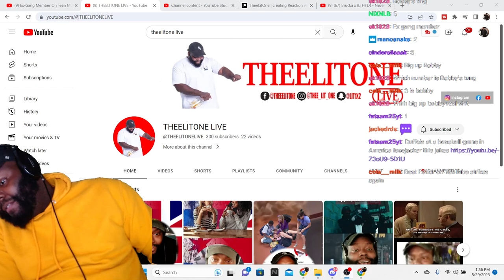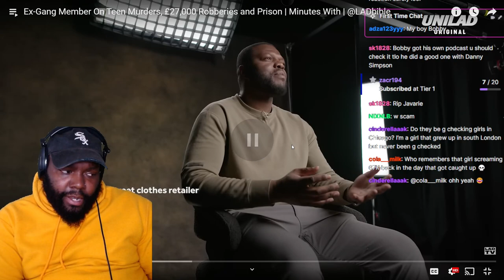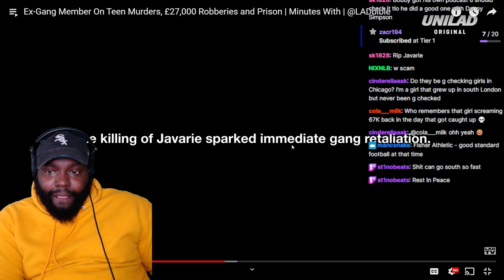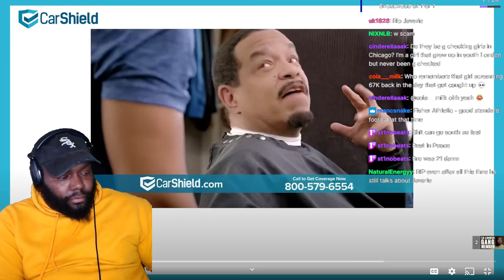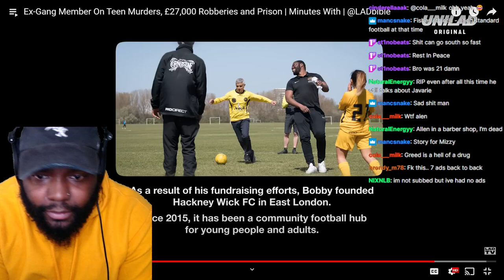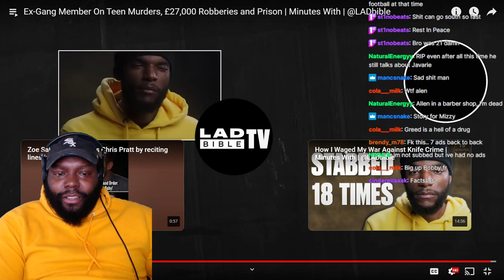Ex-Gang Member On Teen Murders, £27,000 Robberies and Prison | @LADbible THEELITONE REACTION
Ex-Gang Member On Teen Murders £27000 Robberies and Prison | Minutes With | @LADbible THEELITONE REACTION